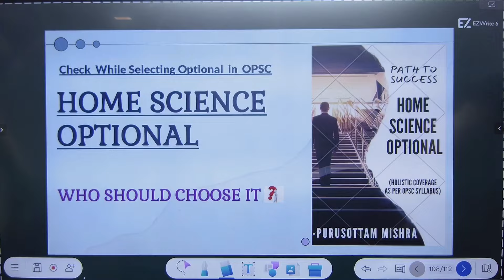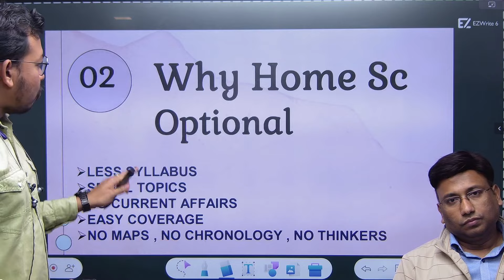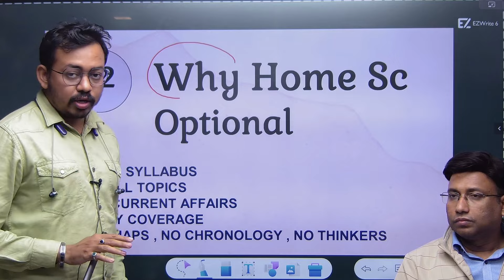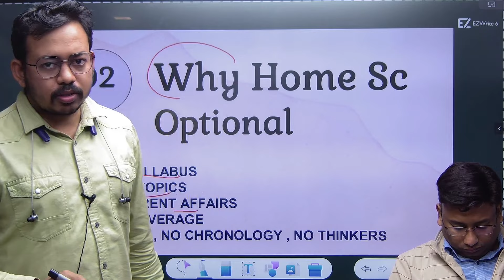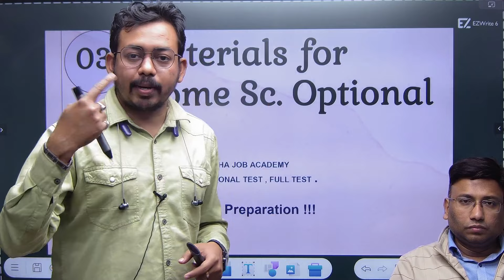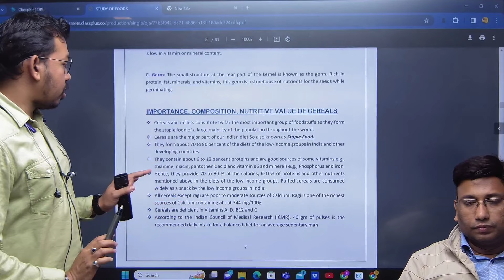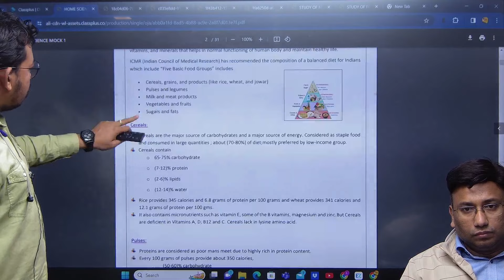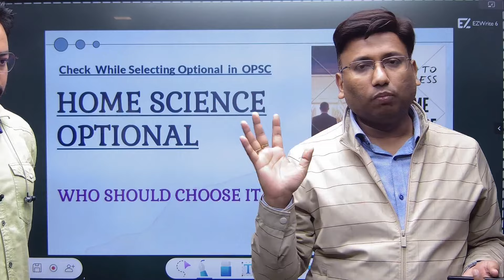Why to Choose Home Science optional? Who Should opt ?Who Should not opt ? by Purusottam Sir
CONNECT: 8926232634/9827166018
OASHUB is a one stop solution for OPSC Aspirants. We believe in quality Content and Concept clarity.
We  have launched  MAINS CRASH COURSES , OPTIONALS,ESSAY WRITING,CURRENT AFFAIRS FOE MAINS  AND ETHICS CLASSES.

JOIN BRAND NEW PRELIMS TO PERSONALITIES TEST(P2P) BATCH-2023/24 : Starting from 26 OCTOBER 2023
OPTIONALS: History, Geography, Home science, Sociology , Philosophy, Public Administration ,PSIR , SOCIOOLOGY etc